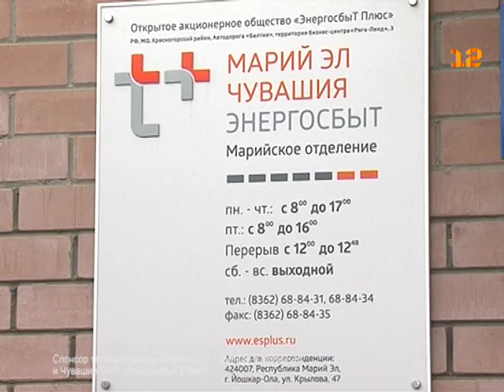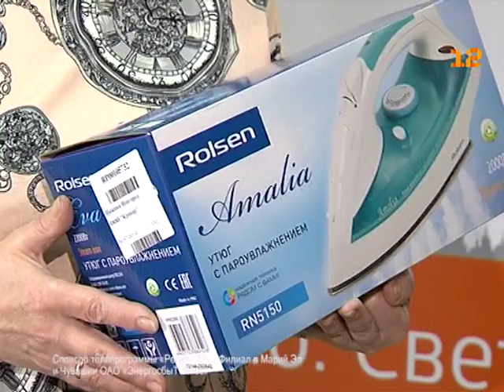Акция от компании «ЭнергосбыТ Плюс» в Йошкар-Оле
Платить за коммунальные услуги вовремя - это выгодно!

Об этом с уверенностью могут заявить йошкаролинцы, ставшие победителями акции, организованной компанией «ЭнергосбыТ Плюс». Как получить подарки, всего лишь вовремя оплатив тепло и горячую воду?

Подробности в сюжете Виталия Рыжкова.